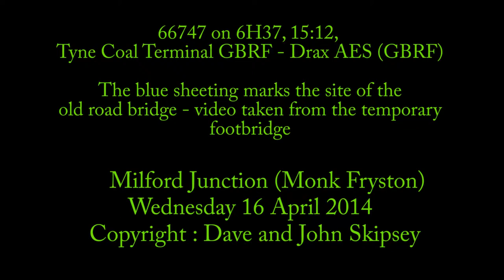66747 on 6H37 , 15:12, Tyne Coal Terminal GBRF - Drax AES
66747 on 6H37 , 15:12, Tyne Coal Terminal GBRF - Drax AES